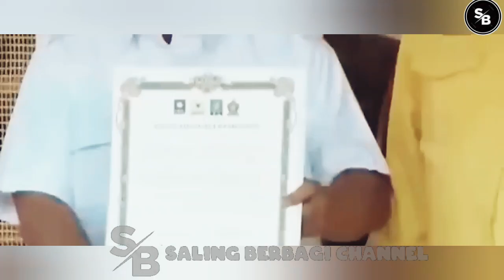RELAWAN PRABOWO🔴 BALIK ARAH KE GANJAR? G1BR4N "G1G1T J4R1"?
TERIMAKASIH..!